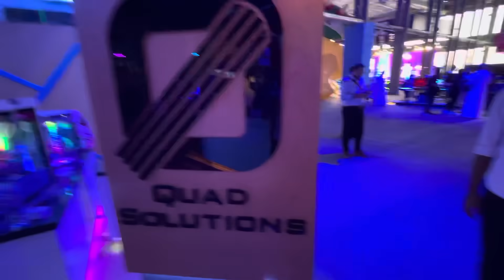الحلول الرباعية لجميع انواع الكمبيوتر الالعاب والتصاميم.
الموقع علي الويب